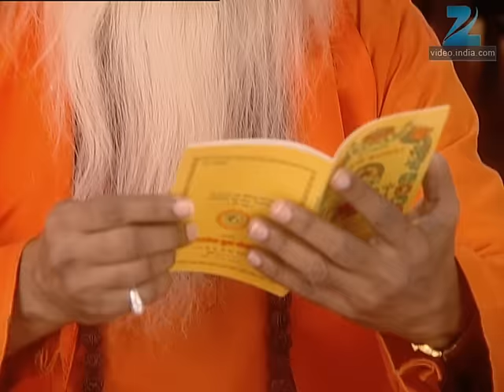Banoo Main Teri Dulhann - Full Ep - 296 - Sagar Pratap Singh, Vidya Pratap Singh, Mahua - Zee TV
Gayatri tells Uma that whatever the revered guru speaks will turn true. Chandra invites Harsh to seek the guru's blessing so that she can find the truth about his feelings for her. The guru sees Hema's face and warns her to change her behaviour before she gets completely ruined. Chandra then shows her horoscope to the guru who says that she is destined to be alone and will be separated from her husband. He says that her husband, Harsh, has changed for the better and advises her to see the good in him. The guru then reads Mahua's horoscope and says that she will not be lonely anymore. Vidya goes to get Sagar's horoscope. Sagar and Vidya wish each other happiness. Vidya gives the guru Sagar's horoscope but he stops short from blessing her. He then reads Sagar's horoscope and says that the next 3 days will prove deadly for Sagar. The guru further says that Sagar could even lose his life in the next 3 days! Vidya is devastated! Sindoora is pleased that this is the most auspicious time for her! The guru, however, assures Vidya that prayers can work wonders. Vidya makes Sagar promise her that he will remain most cautious and not leave the house for the next 3 days. Sagar agrees but also says that he does not believe in these predictions. He assures her that nothing untoward will happen. However, Sindoora vows that she will turn the guru's prediction into reality, and nobody would even raise a finger at her!

Show Name : Banoo Main Teri Dulhann
Producer/Star Cast : Kamya Panjabi ,Divyanka Tripathi , Sharad Malhotra ,Rajendra Gupta

Click here  watch Webisode on YouTube ►PLVqBLRhC9UzG99S3jKL0GsffC4rKDnhNi